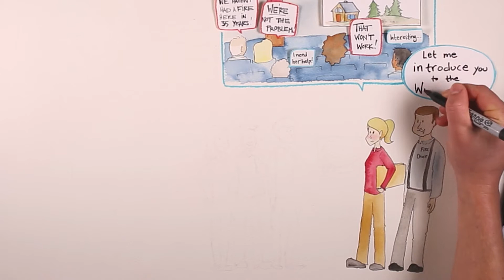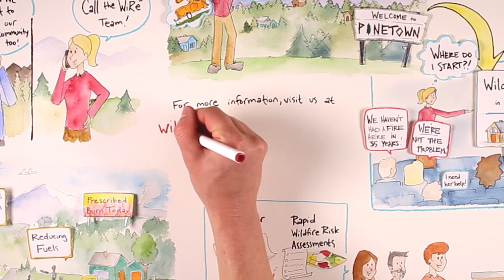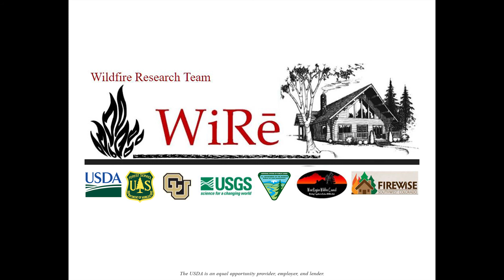Becoming more fire adapted through better understanding of the community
"Outcomes". The final video in the three part series about the Wildfire Research (WiRē) Team describes how a better understanding of a community can be used to develop more effective wildfire programs. The Wildfire Research (WiRē) Team’s unique approach based on community-specific data helps wildfire mitigation practitioners tailor their efforts to the specific needs of community residents.